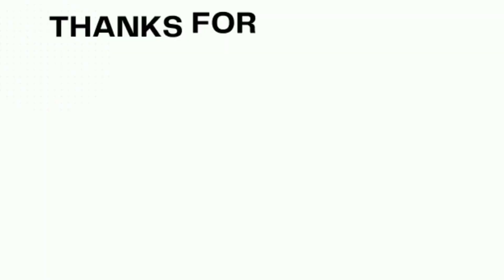Exploring Hidden Barbeque Chaap, Barbeque Paneer Tikka | Hidden Street Food Of India